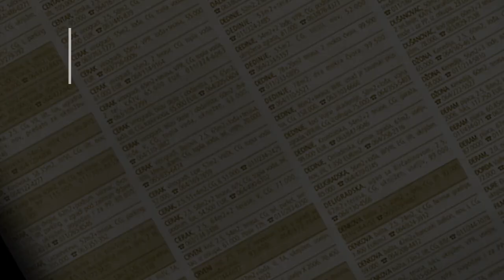prodaja stanа Zeleznik - Stjepana Supanca 59m - Zeleznik Beograd